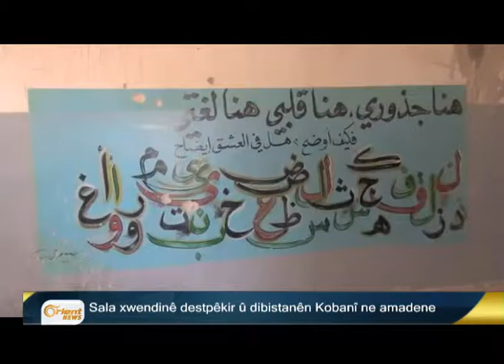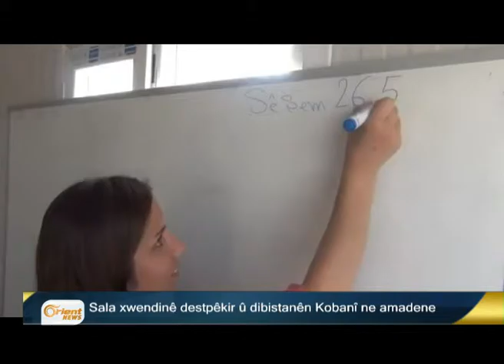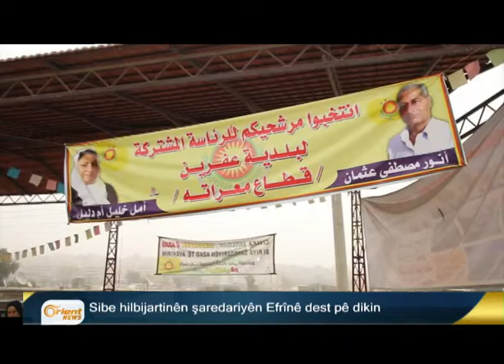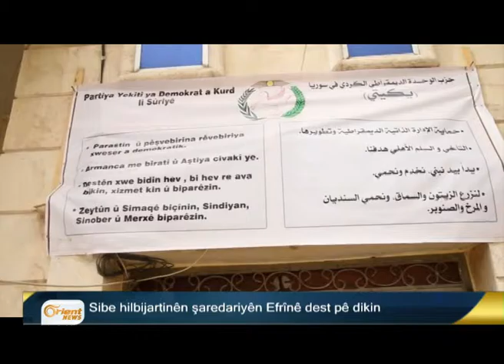Bultena Kurdî 09-09 p2